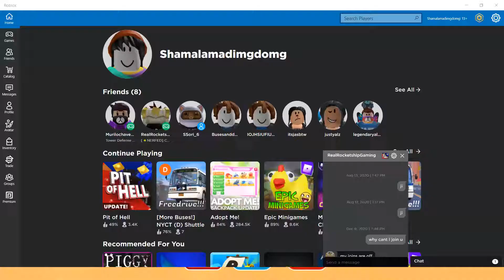HOW TO GET AJ'S CRATE DROP #2 in CHAOS CLICKERS